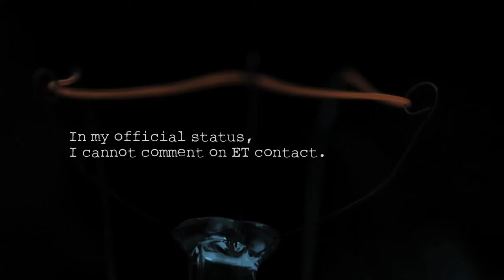sirius documentary (Trailer)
It is time for the truth to be known: we are not alone in the Cosmos...and
WE ARE NOT ALONE — HERE ON EARTH.

The Earth has been visited by advanced Inter-Stellar Civilizations that can travel through other dimensions faster than the speed of light. What we have learned from them about energy propulsion can bring us to a new era, but those in power have suppressed this information in order to keep us at their mercy. It is time for you to know... and this documentary will let you in.